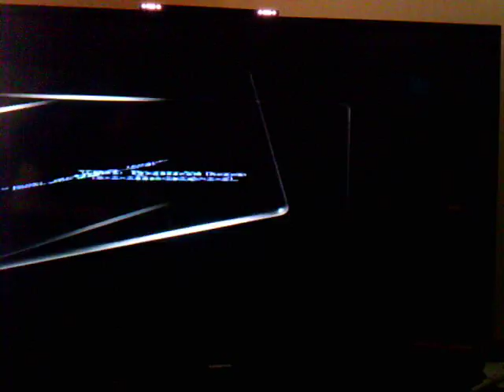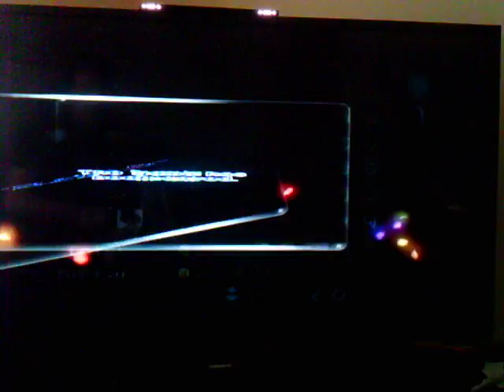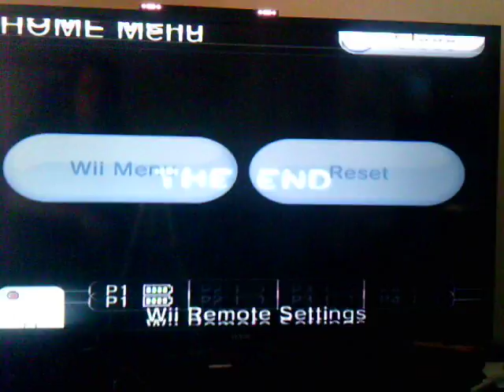Let's Play Pikmin 2 Episode 35: A Titan Finally